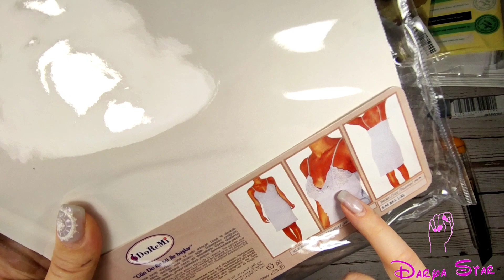Мега распаковка посылок с Aliexpress ЧАСТЬ 57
4. Джутовые ленты с кружевами
7. Наклейки «с днем рождения»
15. Сменные лезвия для канцелярского ножа
20. Листы на клеевой основе
22.  Набор ножей с подставкой

промо-коды на скидки : - Продукция DE LA RO промо-код на скидку 15% «d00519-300» сайт

 или @delaro_professional

и инстаграм @mebel_manikur Скидка 10% по купону «ДАШУСТИК» (мой стол приобретен тут) - Ссылка на магазин